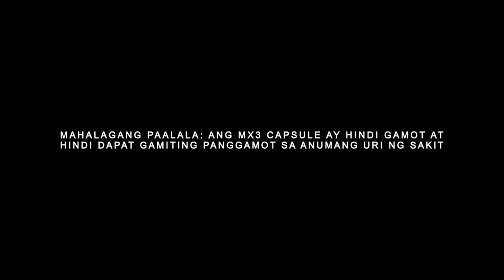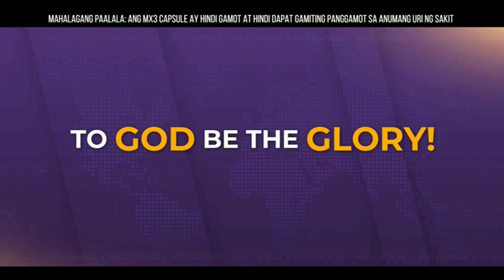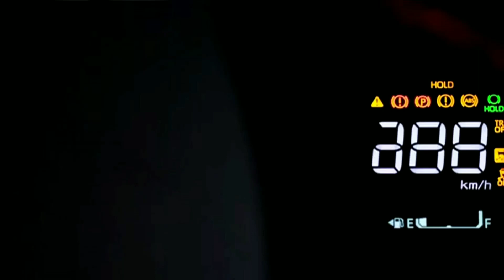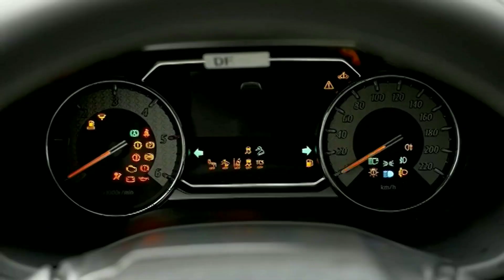AGRIPRENEUR COMMERCIAL BREAK PART (1/3) SEPTEMBER 28, 2024